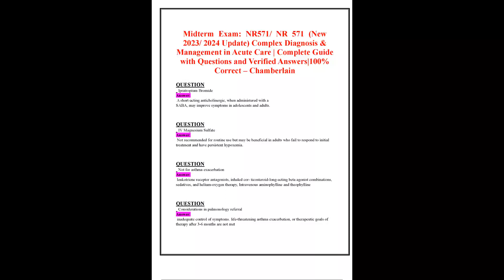MIDTERM EXAM NR571 NR 571 NEW 2023 2024 UPDATE COMPLEX DIAGNOSIS EN MANAGEMENT IN ACUTE CARE COMPLET